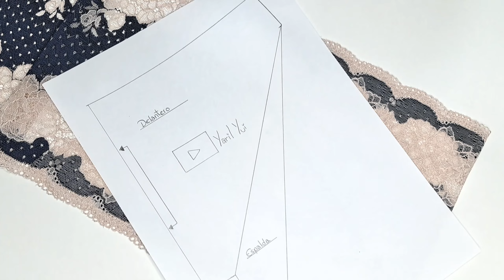Como coser un calzón con encaje / patrones